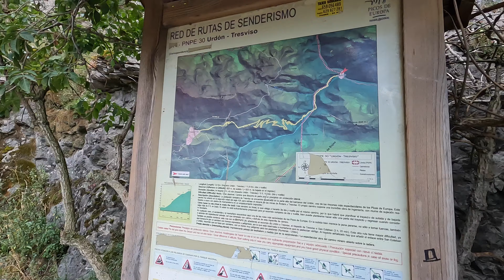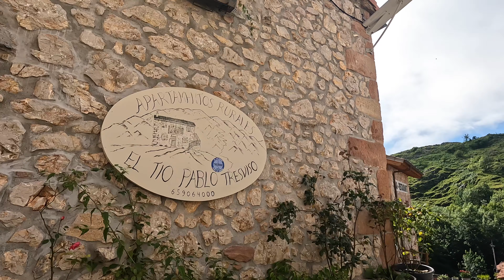One of the most beautiful hikes in Spain | Day hike to isolated village in the Picos de Europa (4K)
A quiet hike alone in the mountains of northern Spain, in the Picos de Europa National Park [PR-PNPE-30], starting in Urdón and hiking up to the sleepy village of Tresviso.

Warm weather, clear skies, beautiful views, mountainous terrain, green scenery, rocky peaks, nature sounds, Peaks of Europe, virtual hike in 4K HD

Length: 17.5 km (10.8 mi)
Elevation gain: 1250 m (4100 ft)

10 Jul 2024

00:00 Hiking up
08:10 Exploring Tresviso